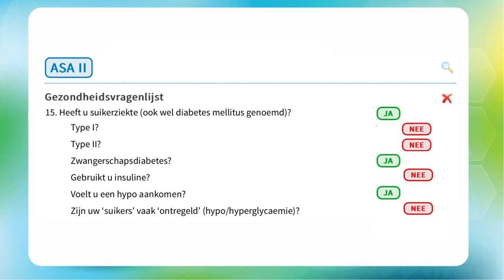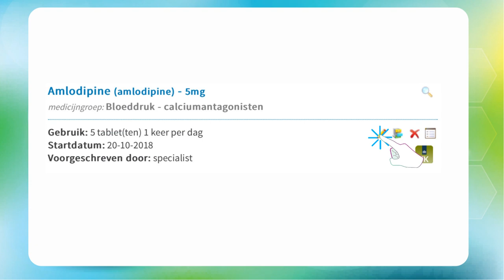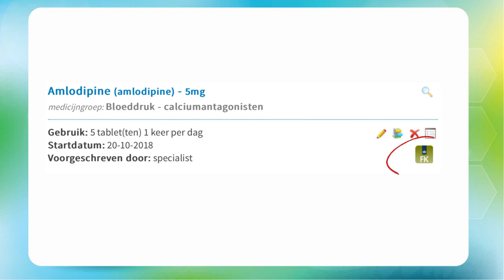meamedica | dental - de medische vragenlijst: medicatieveiligheid voor de tandheelkundige zorg-